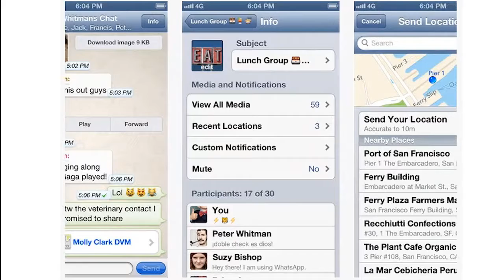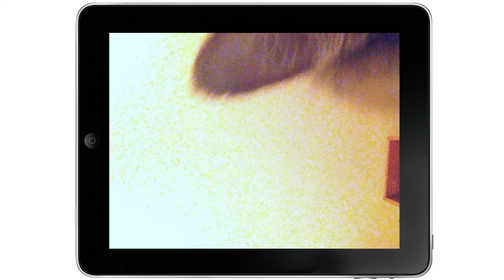Whatsapp, Google Maps, Cat Selfie y Angry Birds Star Wars 2 en El Minuto Softonic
La actualización de whatsapp, de pago para iPhone, Google Maps 2.0, las divertidas fotos de gatos de Cat Selfie y Angry Birds Star Wars 2 en El Minuto Softonic. ic: "News Ticker" by Sum, CC 3.0 Powered by Jamendo.